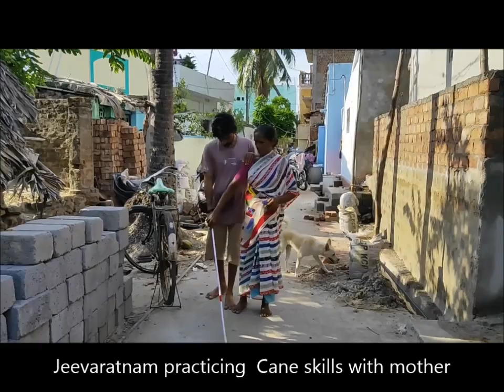Deafblind State Centre(DbSC) of UETS observing International Cane Day at main centre,Kakinada.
The white cane is a mobility tool that gives independence by making it possible for the visually impaired people to safely move around .White Cane Safety Day is intended to make everyone aware of the significance of a white cane and to encourage people, especially motorists, to take extra care when they see someone with a white cane. It has also become a day on which the achievements of the blind and visually impaired are celebrated and offers the chance to educate and raise awareness of  visually impaired including persons with deafblindness.